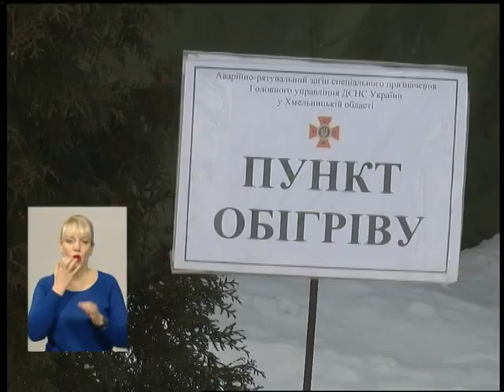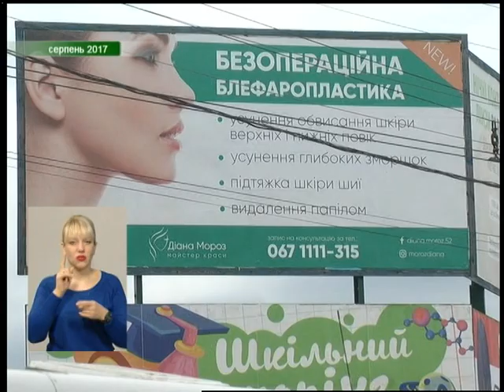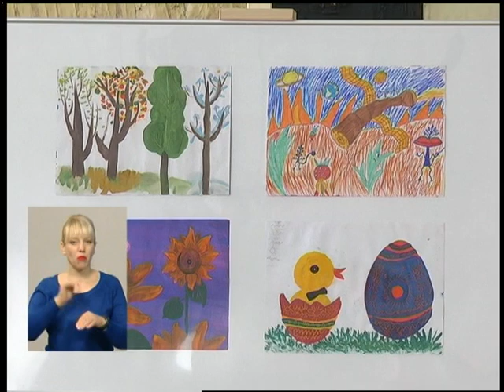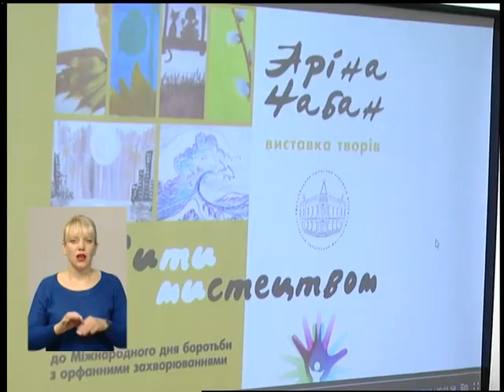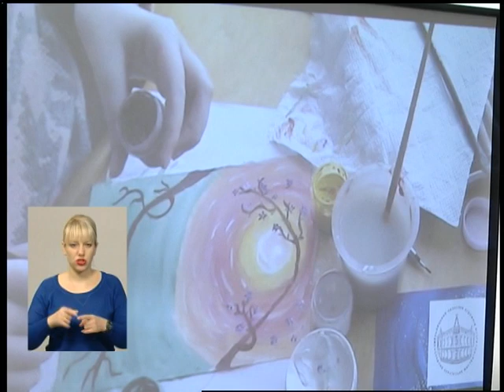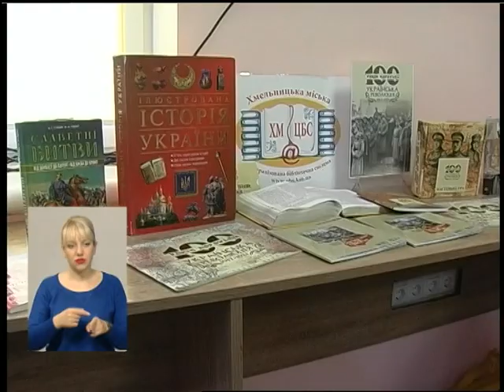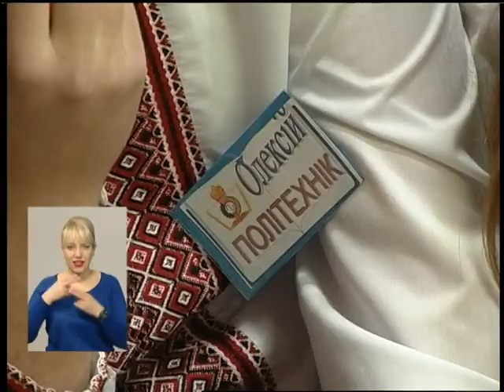28 02 18 Випуск новин 19.00